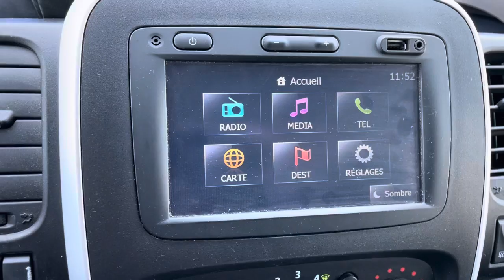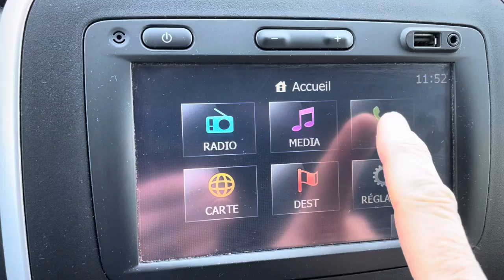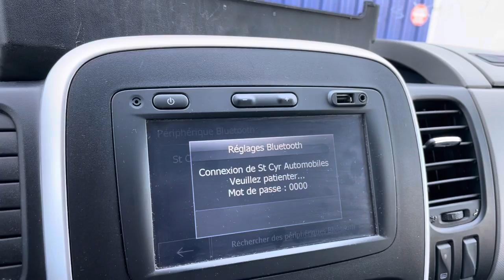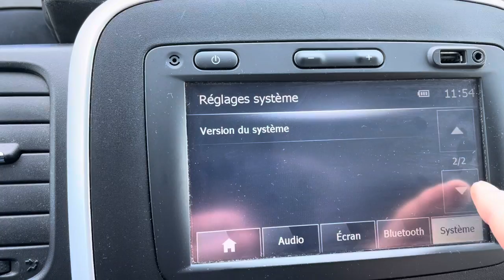Renault Clio, Captur, Megane, Trafic 2015, Associer / supprimer son téléphone en Bluetooth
0:00 Associer un téléphone en Bluetooth
2:00 Supprimer un téléphone

Renault Clio, Captur, Scenic, Kadjar,Talisman, Arkana, espace, Kangoo, Koleos, Megane, Trafic, Twingo…

🔎🔧 Véhicule révisé, Garanti de 12 mois valable partout en Europe et un Contrôle Technique à jour.

Reprise de votre ancien véhicule quelque soit son âge, Financement possible, visitez notre pour voir nos conditions générales de vente